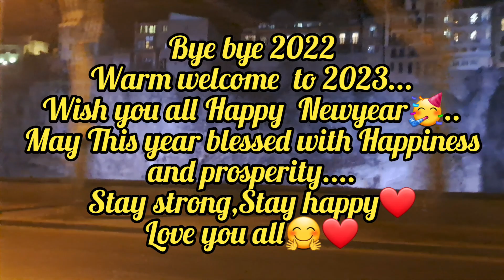Newyear Night @Tbilisi,Georgia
Wishing  you Happy New year🥳🥳...
I wish this newyear will brings happiness and prosperity  in your family...May god bless you  ❤️🤗